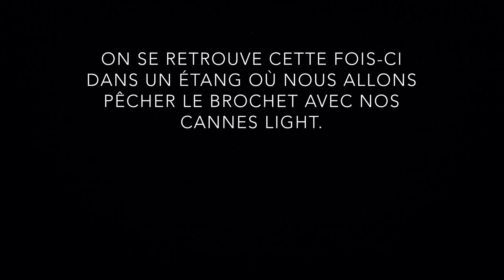Pêche du brochet 2015|Gopro HD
Dans cette vidéo nous allons pêcher le brochet en canal puis en étang. Quelques extraits sont coupés pour rester anonyme. Bonne vidéo :).